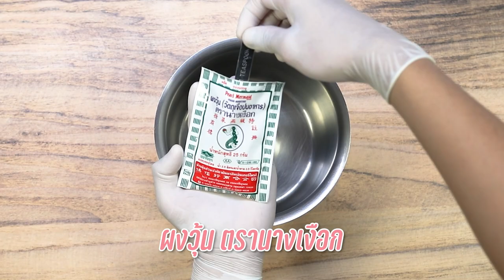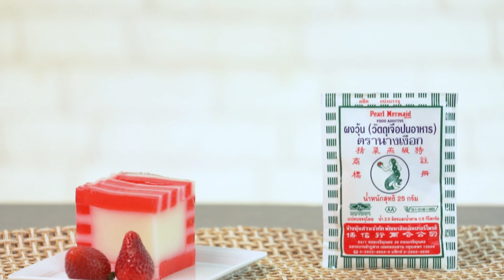ไวท์ช็อกโกแลตและสตรอว์เบอร์รีพุดดิ้ง ทำง่ายๆ สไตล์ อ. ยิ่งศักดิ์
เคล็ดลับ เทคนิคการหยอดวุ้นไม่ให้สีซึม(ไวท์ช็อกโกแลตและสตรอว์เบอร์รีพุดดิ้ง) (ผลิตภัณฑ์: ผงวุ้น ตรานางเงือก)

สิ่งที่ต้องเตรียม (วุ้นนม)

สิ่งที่ต้องเตรียม(วุ้นสตรอว์เบอร์รี)
น้ำเชื่อมเข้มข้นรสสตรอว์เบอร์รี 80 กรัม
กลิ่นสตรอว์เบอร์รี ½ ช้อนชา

สิ่งที่ต้องเตรียม (วุ้นไวท์ช็อกโกแลต)
วานิลลาชนิดน้ำ  1 ช้อนชา
ไวท์ช็อกโกแลตละลาย 150 กรัม
สตรอว์เบอร์รีสด สำหรับตกแต่ง

▲Line @yingsakfood